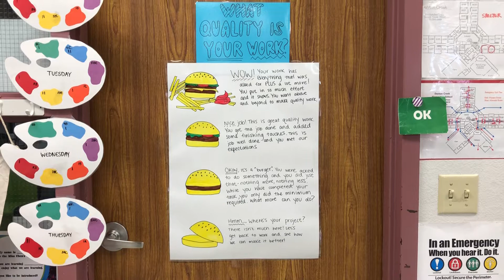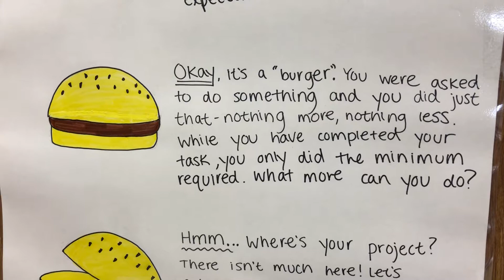What quality is your work?